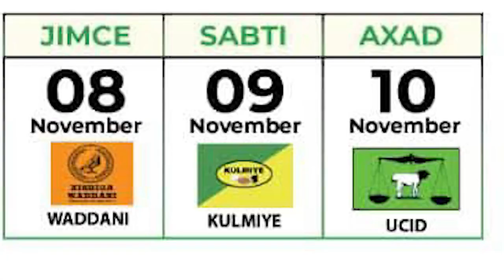Komishanka Doorashooyinka Qaranka Somaliland ayaa si rasmi ah u shaaciyey Jadwalka Ololaha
Komishanka Doorashooyinka Qaranka Somaliland  ayaa si rasmi ah u shaaciyey Jadwalka Ololaha Doorashada Madaxtooyada iyo Xisbiyada Qaranka.